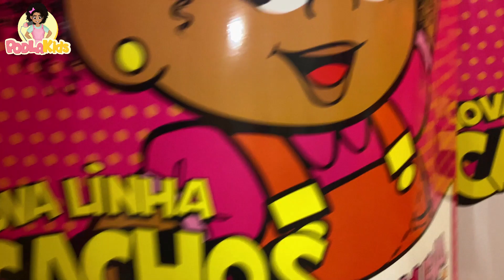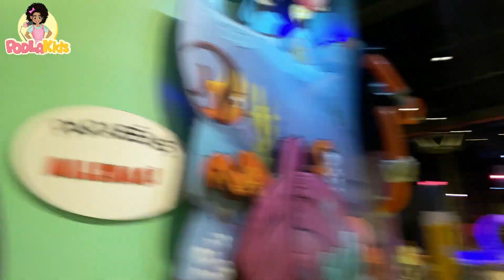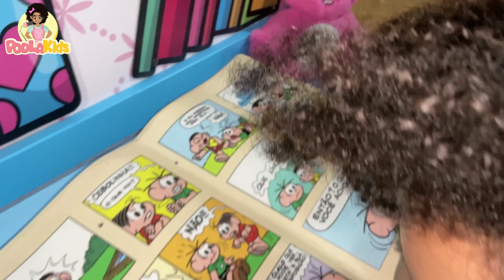FUI NO ENCONTRO DE MILENAS KIDS 2023!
Bem-vindos ao PodLaKids! No Episódio de Hoje eu fui no Encontro de Milenas Kids de 2023 no Parque da Mônica, venha acompanhar essa experiência incrível comigo!

Eu sempre via muitas crianças na telinha da televisão e do celular e sempre me imaginei ali, foi quando eu tive o desejo de ter meu próprio canal e ser Youtuber, acreditando muito na importância de ajudar as pessoas a compartilhar o que elas tem de melhor, então cheguei! E vem comigo.

Sobre o meu canal:
Oiii, eu sou a Laís Martins! Tenho 8 anos e sou uma criança negra, empoderada e muito animada, gosto de passear, conversar e ser eu mesma!